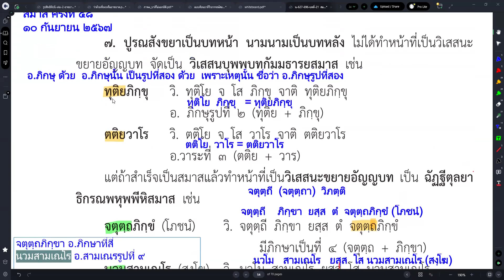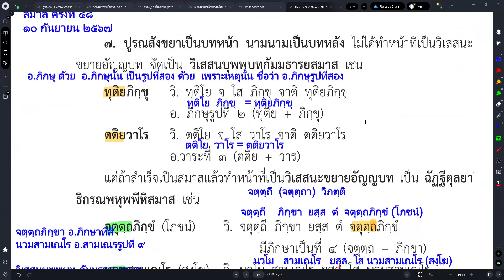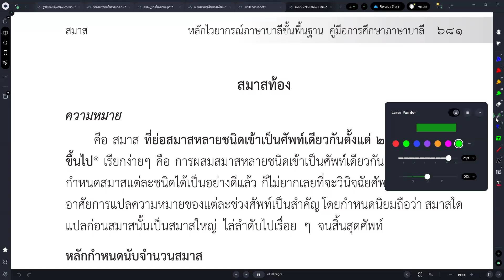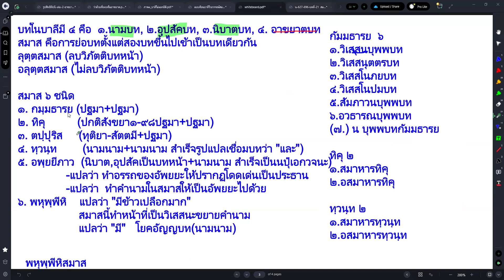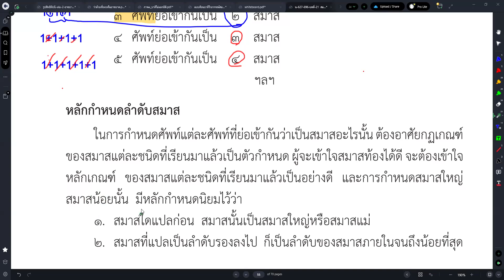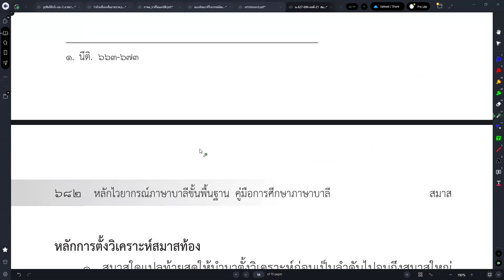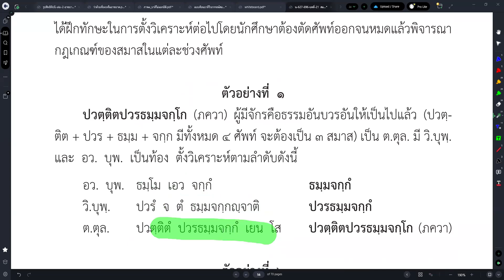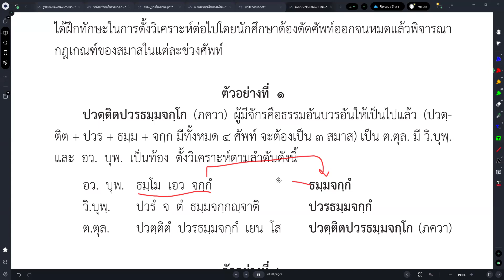#48 สมาสท้อง